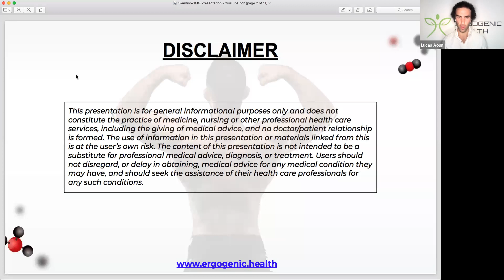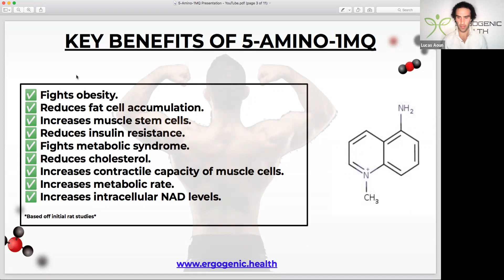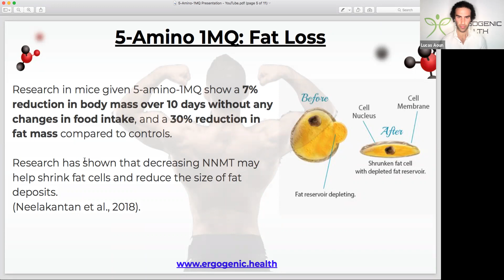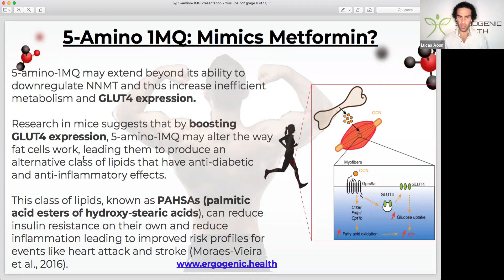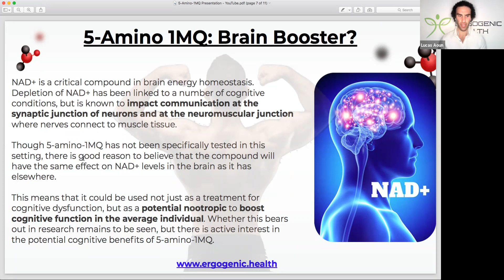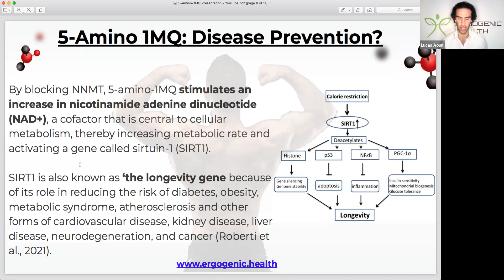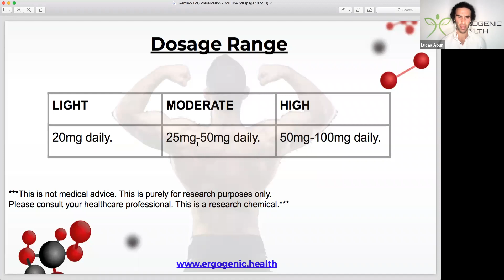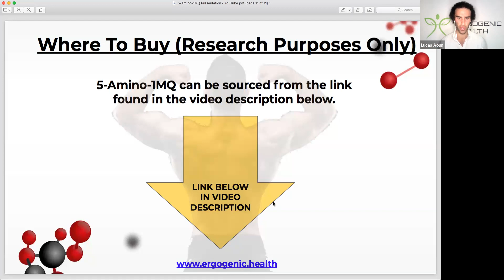5-AMINO-1MQ: Fat Loss, Obesity, Performance, Muscle Growth & More Benefits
5-AMINO-1MQ: Fat Loss, Obesity, Performance, Muscle Growth & More Benefits

What is 5-AMINO-1MQ
This compound is a small, selective membrane permeable molecule that blocks the NNMT enzyme. As fat cells grow larger, they begin to overproduce an enzyme called NNMT.
NNMT = Nicotinamide N-methyltransferase.

This enzyme acts to slow down fat cell metabolism (fat burning).

The administration of this substance to obese mice resulted in a 10-day weight loss of 7% and a 30% reduction in adipose tissue compared to the untreated group, without any reduction in food consumption.

Finally, the blood cholesterol level of the treated animals was equal to that of non-obese animals.

These good results encourage the search for NNMT inhibitors that can be used in human medicine to fight overweight and obesity.

Researchers at the University of Texas discovered a molecule that blocks this metabolic slowdown in white fat cells caused by excess NNMT. By blocking this metabolic slowdown, they were able to increase the metabolism within the white fat cells.

Researchers add that by inhibiting the NNMT enzyme, we can increase fat cell metabolism and reduce the size of white fat deposits. What made it even more effective is that it did not affect the activity of any other enzymes in the metabolic cycles which reduced the risks of any potential side-effects.

DISEASES LINKED TO NNMT
NNMT has been implicated in a number of other diseases including osteoarthritis, metabolic disorders, cardiovascular disease, cancer, Parkinson's disease, kidney disease, and other neurovascular/neurological dysfunctions. 5-amino 1MQ or another variation could be promising to treat a variety of other diseases.

KEY BENEFITS OF 5-AMINO-1MQ

Can reduce diet-induced obesity.
Can treat related metabolic conditions.
Activates muscle stem cells, and cross sectional area.
70% increase in contractile force.
Ryan Smith noted an increase in vertical jump by 7 inches in just 2 weeks.
Can increase cellular energy regulators.
Can prevent lipogenesis (fat accumulation).
Can increase NAD+and SAM concentrations in fat cells.
Can regulate energy expenditure in fat cells.
(References available on request)

This molecule increases intracellular concentrations of NAD.
NAD+ therapy can increase senescence of cells.

One trial in MICE, demonstrated the following outcomes:
-6% drop in bodyweight in 11 days.
-Cholesterol dropped 30%
-Fat cell size decreased.
-Ability for lipogenesis decreased ~70%.
-5A1MQ is orally bioavailable.
-Long lasting increases in NAD+.

DOSAGE
50-100mg on a daily basis.
Fasted on an empty.
Could be taken pre-workout.

#5-amino-1mq